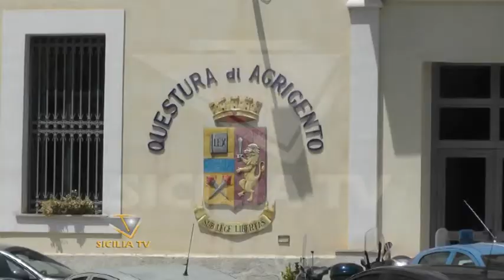Sparatoria di via Torino, a Favara. Scattano le perquisizioni